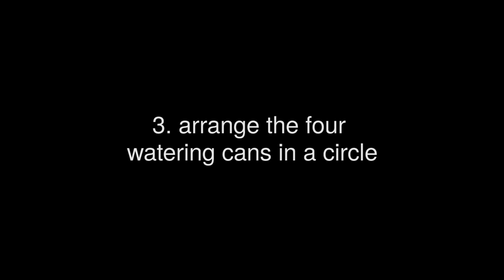How To Make an infinite loop using watering cans | Self-Starting Siphon | Perpetuum Mobile ASMR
Thumbs up if you want more entertainment in your quarantine time! Thank you for more than 3 Million views on the GIF Version

watering can

this video shows you how to make infinite loop using four watering cans. This is a perfect thing you can do when you are bored or in quarantine:) Every watering can works as a self starting siphon. Once started, the water will circle forever.